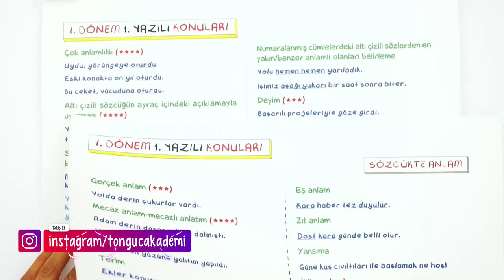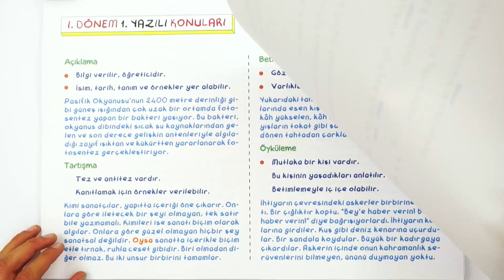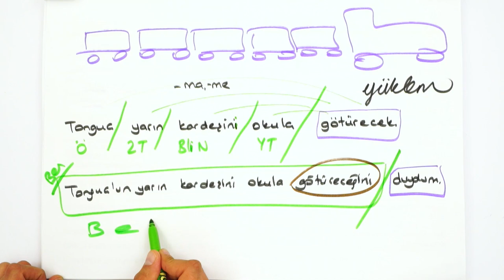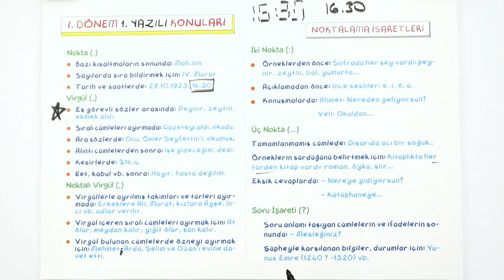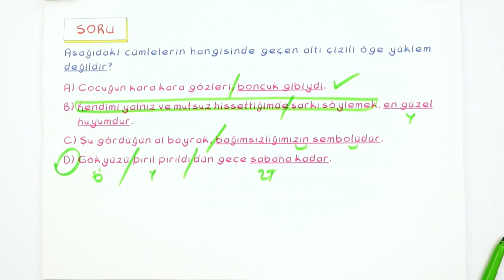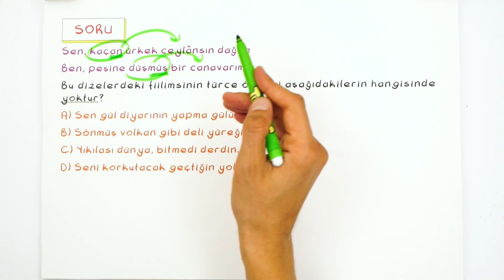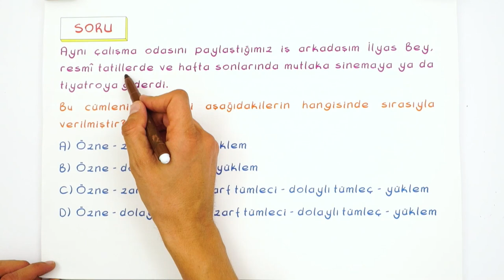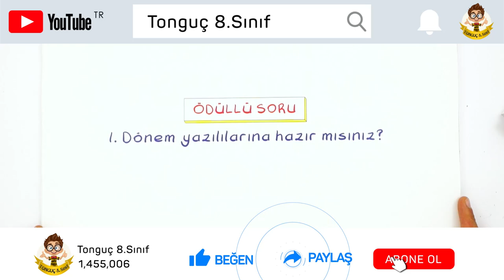8.Sınıf Türkçe | 1.Dönem 1.Yazılıya Hazırlık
1. Dönem 1. Yazılı Kampı başladı! Yazılıkampı'nda 8.Sınıf derslerini MEB müfredatı ve kazanımlarına göre çalışabileceksin. Matematik dersinde bilmen gereken her şeyi videoda öğretiyoruz. 🤩Türkçe
Giriş: 00:00
Konu Tekrarı: 00:55
Yazılı Provası: 17:43